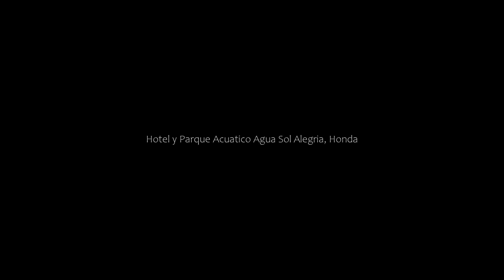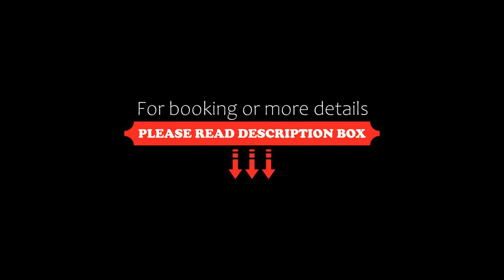Hotel y Parque Acuatico Agua Sol Alegria, Honda, Colombia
About Property:
Featuring a swimming pool, a water park and a restaurant, Hotel Y Parque Acuatico Agua Sol Alegria offers rooms with free Wi-Fi and air conditioning in Honda. Free parking is provided. The Cathedral is a 10-minute walk away.
With large windows overlooking the garden, rooms at Agua Sol Alegria are very bright. All of them have satellite TV and private bathrooms.
Regional and international dishes can be enjoyed at the restaurant...
Property Type: Resort
Address: Diag.14 No 18-55, 732040 Honda, Colombia
Searching For
1. Hotel y Parque Acuatico Agua Sol Alegria - Honda - Colombia
2. Hotel y Parque Acuatico Agua Sol Alegria - Honda - Colombia Address
3. Hotel y Parque Acuatico Agua Sol Alegria - Honda - Colombia Rooms
4. Hotel y Parque Acuatico Agua Sol Alegria - Honda - Colombia Amenities
5. Hotel y Parque Acuatico Agua Sol Alegria - Honda - Colombia Offers and Deals
Audio Credit:
Track Title: Blank Slate
Artist: VYEN